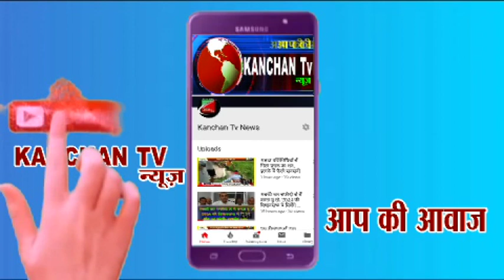पीएम के 69 वें जन्मदिन पर देश भर ने दी बधाई, सोशल मीडिया पर pm का बर्थडे ट्रमंड जारी